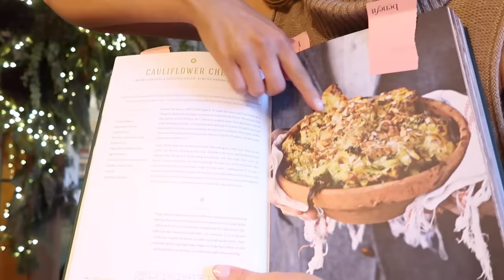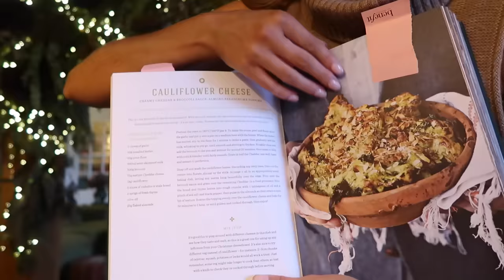PREPARING FOR CHRISTMAS DAY 🎄 THE FINAL VLOGMAS 🎄Christmas in the Cotswolds Day 25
Merry Christmas everyone! The final Vlogmas is here, join us as we prepare for Christmas day with lots of cooking and baking, as well as a fabulous Cocktail & Canape evening with family!

What I'm Wearing:

Pearl trousers